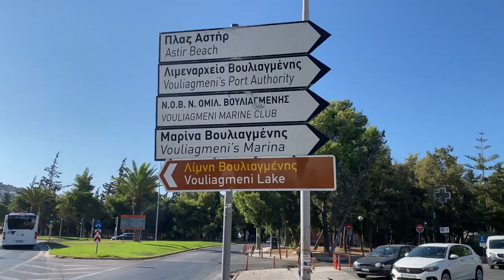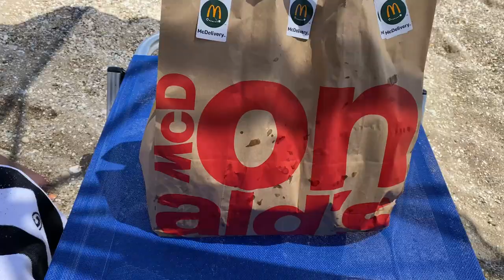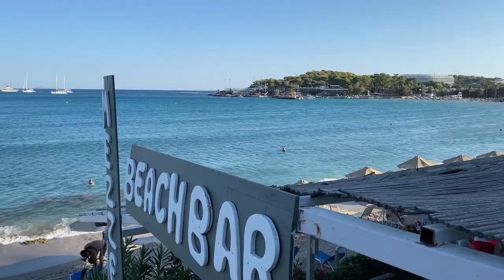Exploring the ATHENIAN RIVIERA: HANGING WITH THE CUZZO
The ATHENIAN RIVIERA is said to be a stretch of about 70km. There’s definitely so much to explore and experience but on this particular Sunday, we chose to spend the day by Oceanis aka Vouliagmenis Beach, which is situated in the affluent area of Vouliagmenis.

It’s the perfect ALL DAY BEACH. We spent over 9 hours there without even realizing it. Even though it’s quite a distance from where we live and also, pricier than usual, for what they offer, it was well worth it.

I hope you enjoy this video. As always, please give it a BIG thumbs up, as well as share and comment.

Thanks.

Xx

// ABOUT

My name is Dear Anjes and I’m a Zimbabwean travel + lifestyle vlogger based in Athens, Greece.

// CONNECT